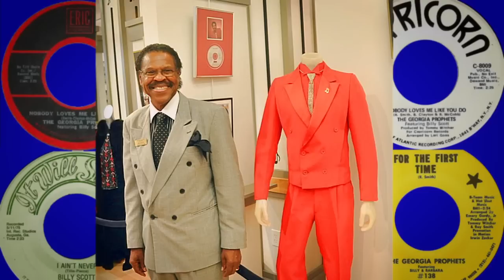Billy Scott: Carolina Beach Music Awards Tribute Video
Billy Scott Carolina Beach Music Awards (CBMA) Tribute Video

Produced By:  Rob Harvell

Narrated By:  Larry Sprinkle

Interviews:
Maurice Williams:  Maurice Williams & The Zodiacs
Earl Dawkins:  The Entertainers
Ken Knox:  Ken Knox and Company
Randy Floyd:  Party Prophets
Cindy Floyd:  Party Prophets
Jim Quick:  Jim Quick and Coastline
Joey Warren:  YourBeachMusic.com
Ray Scott:  YourBeachMusic.com
Craig Woolard:  Craig Woolard Band
Danny Woods
Sammy O'Banion
Chad Sain

Special Thanks to everyone who helped make this video something Billy's Family, Friends, and The Carolina Beach Music Awards can be proud of.